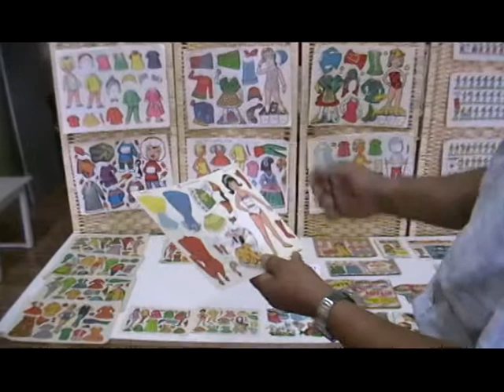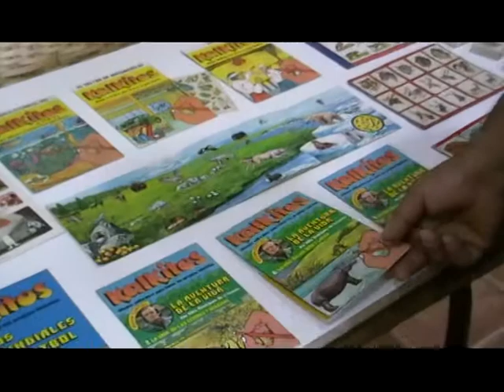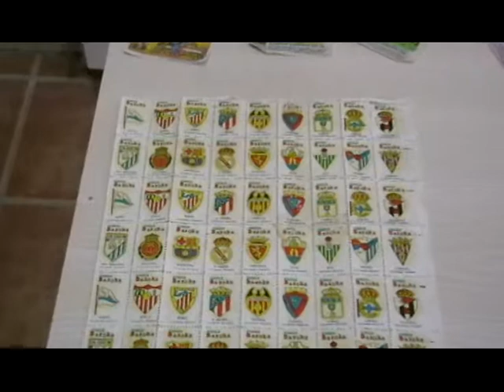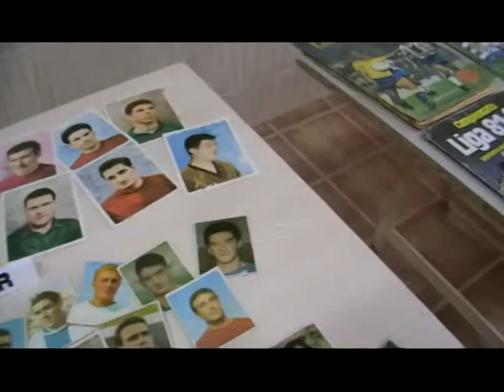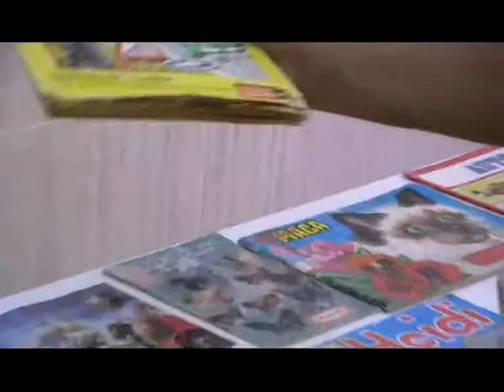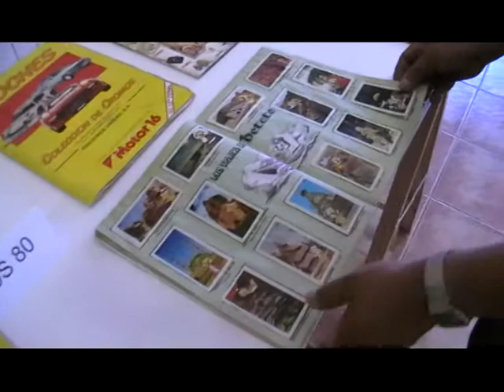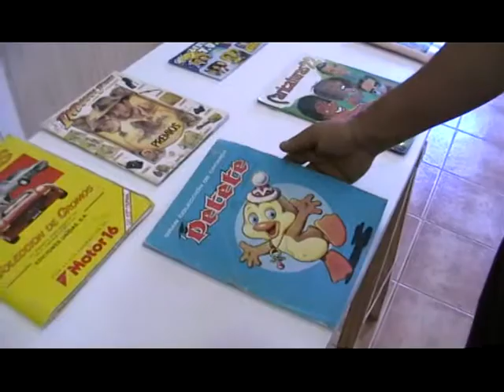ESPOCICION"CROMOS Y RECORTABLES" 2ª PARTE